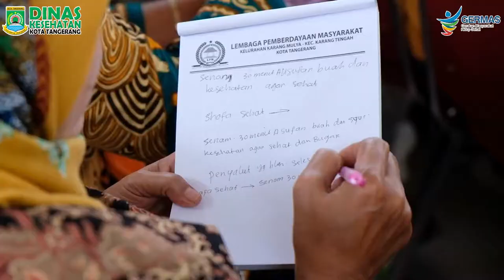Roadshow Germas Kota Tangerang Part 2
Road Show Germas Dinas Kesehatan Kota Tangerang dan Propinsi Banten berlanjut di Kecamatan Karang Tengah